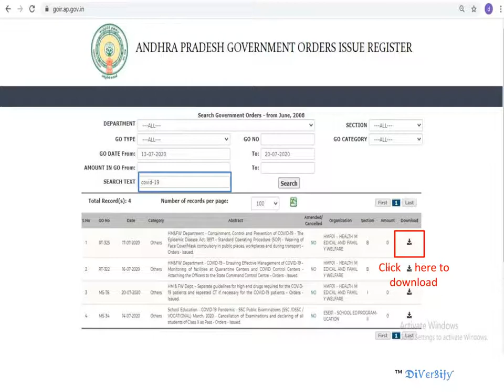How to view and Download Government Orders Andhra Pradesh Government through Online.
OPEN website https:// goir.ap.gov.in.
Search Goverement Orders,  from June 2008,either  by selecting Department
Section, or by GO date or by just entering Keyword.
Don't Forget to Select the time period in GO date., by default the website shows one week .